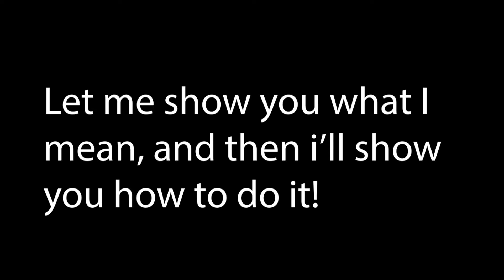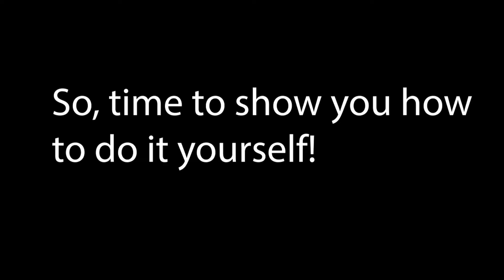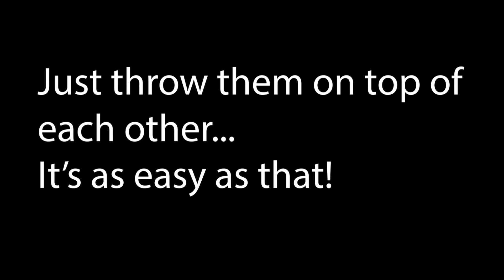Crossing the FORTNITE map in 18 seconds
Hey guys!
I have no previous knowledge of this, so sorry if this is some seriously old news... That said, we were playing fortnite this weekend in high explosives, and realised we could stack the pads for some reason, rather than them bouncing off of one another. This had a great effect on vehicles, and just wanted to share in the fun! - Brad

Music used in this video is my own titled 'Wasting Your Life'.